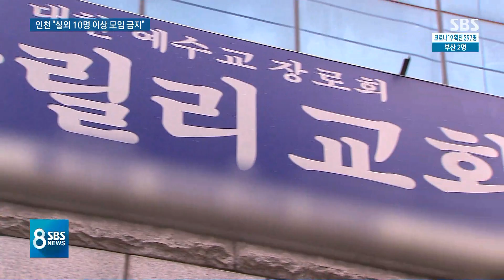인천 교회발 '코로나 비상'…충북 보은까지 2차 감염 / SBS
인천에서도 교회하고, 노인들 보호시설 등등에서 줄지어서 환자가 나오고 있습니다. 그래서 4시간 뒤, 12시부터 10명 이상 모이질 말라는 행정명령이 내려졌습니다.